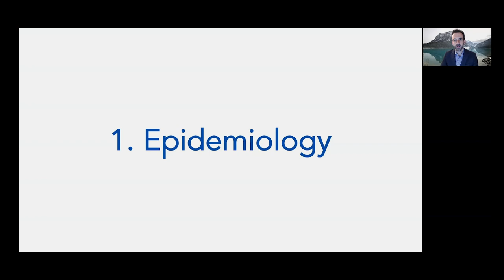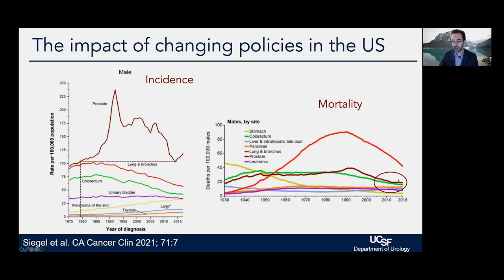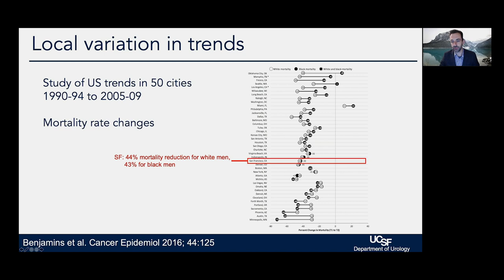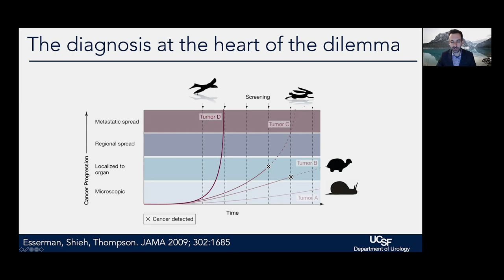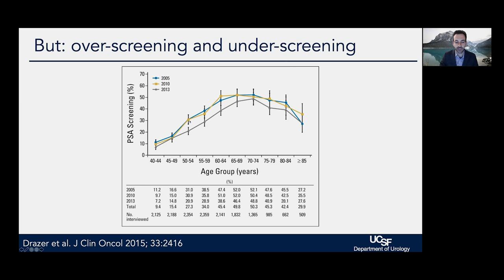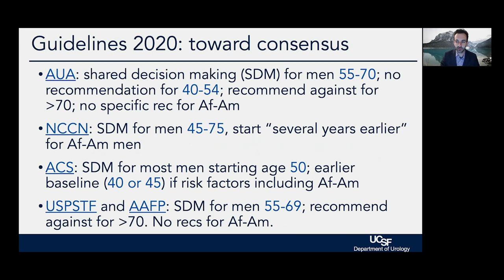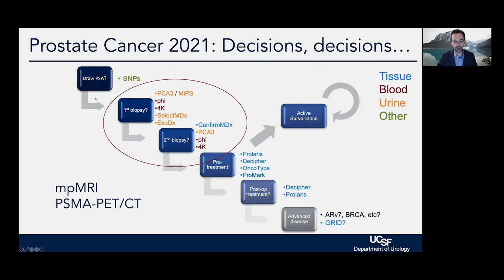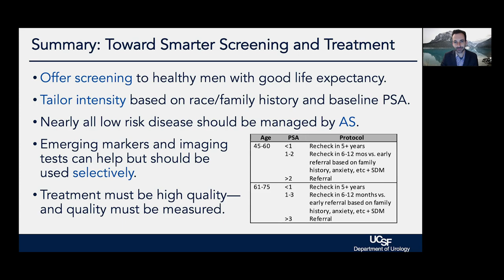Prostate Cancer Epidemiology, Screening and Diagnosis - 2021 Prostate Cancer Patient Conference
The California Prostate Cancer Coalition (CPCC) and The Helen Family Diller Comprehensive Cancer Center present the 2021 Patient Conference on Prostate Cancer. This session: Matt Cooperberg, MD, MPH, UCSF. Recorded on 05/14/2021. [Show ID: 37256]